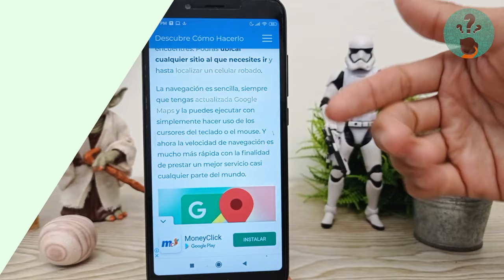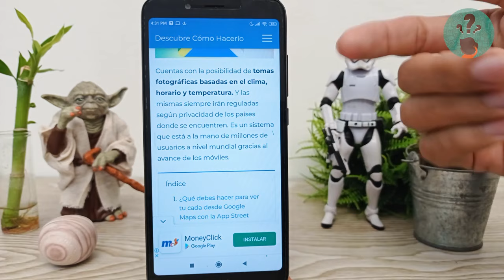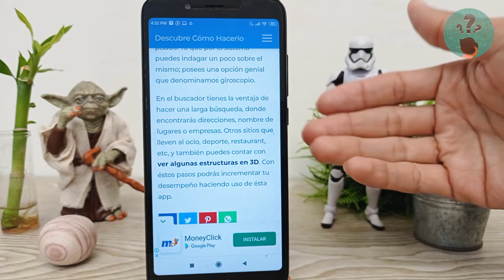Cómo ver mi casa Desde Google Maps con la App Street View en Android o iPhone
En este video descubre Cómo ver tu casa Desde Google Maps con la App Street View en Android o iPhone. En el Canal Descubre Cómo Hacerlo encontrarás el mejor contenido. ¡No te lo puedes perder!